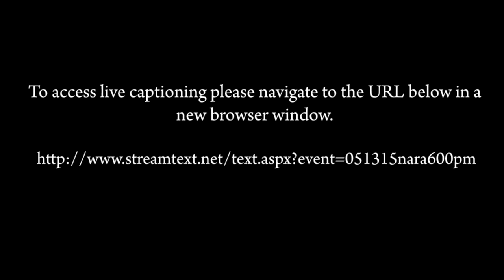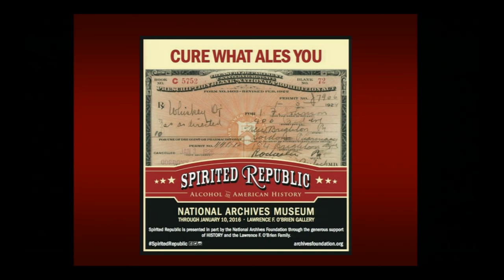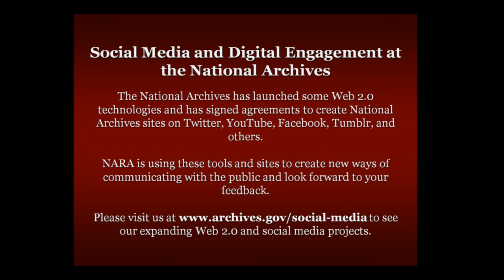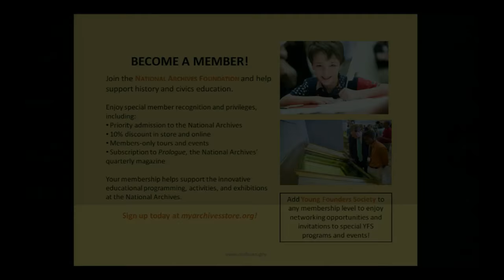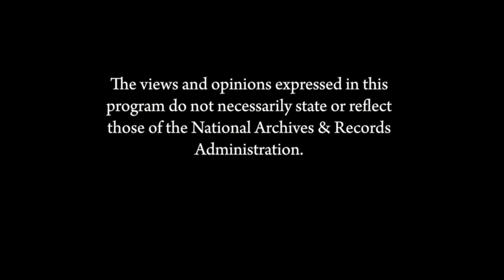Forum on National Civics Poll: How Competent a Citizen Are You?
From October 2014 through April 2015, Purdue University students led by former U.S. Ambassador Carolyn Curiel polled 1,100 American adults in the areas of civic knowledge, civic participation, and civic confidence. Tonight, Paula Dwyer, an editor at Bloomberg View, will moderate a discussion with some of these students and present the findings. Make your free reservation.